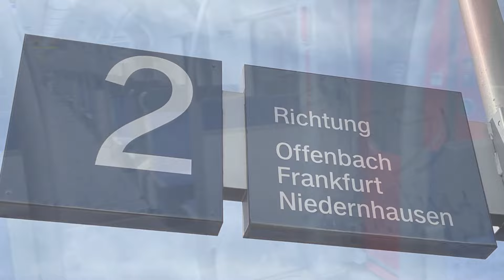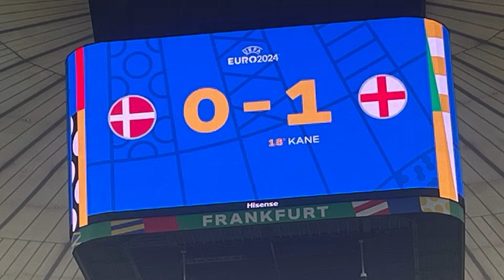ENGLAND FANS INVADE GERMANY. England fans invade Frankfurt for their Euro '24 match v's Denmark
Absolutely crazy In Frankfurt, Germany as tens of thousands ofEngland fans invade the fantastic city of Frankfurt. Denmark fans mingled with the England fans as they chant 'Your S#§¶ but your birds are fit' and everyone enjoyed the great German hospitality.